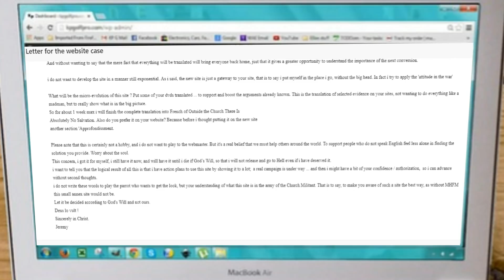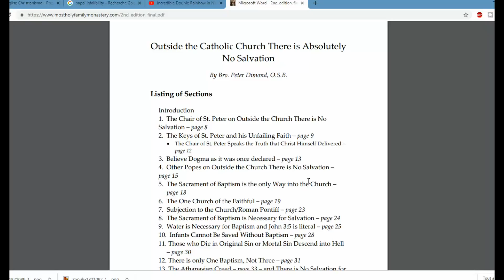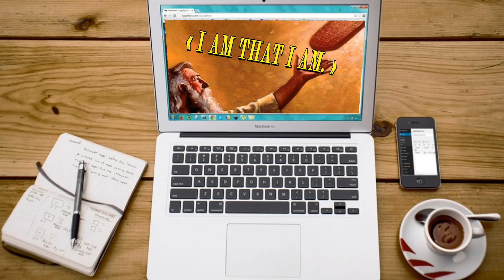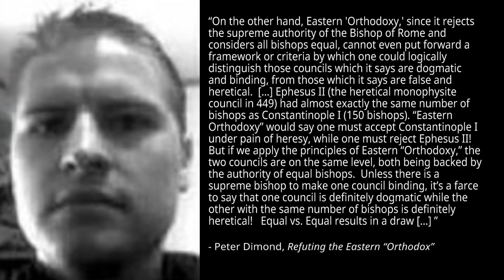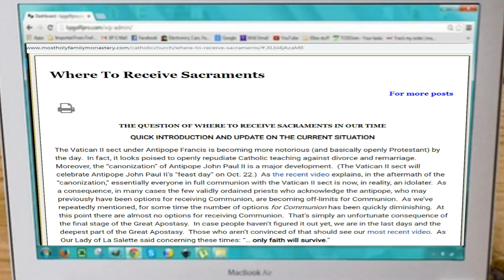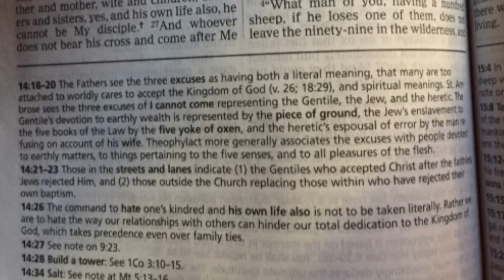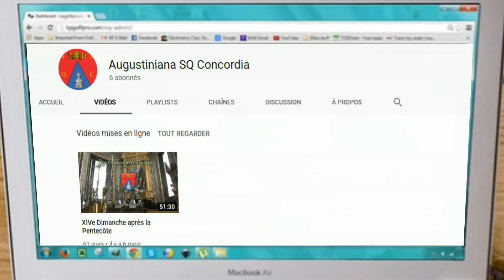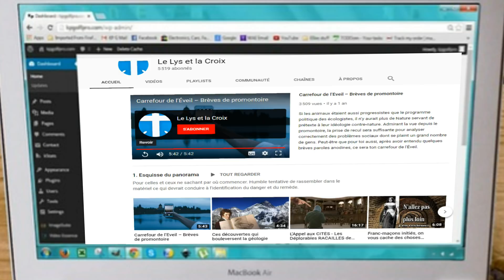Why I Quit MHFM! The Dimond Brothers' Fatal Flaw on Sedevacantism & Orthodoxy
I was there, behind the scenes of the channel VaticanCatholique. There are things you really need to learn about the monks of MHFM...

For those of you not familiar with the “terms and principals” (terminology) used in the Dimond Brothers’ works and the world of Sedevacantism, they can be found on the following pdf found There are numerous other links / references found in the “Endnotes” of this document to assist in facilitating your understanding and research on this issue. In this regard, check out or its PDF version

CONTENT :
Sedevacantism According to John Pontrello:  03:14
MHFM on Orthodoxy: Censoring and Faulty Analysis: 12:09
From St. Peter to the Popes of Avignon: 26:40
Human Relations (Contact) According to the Dimonds: 36:38
The Dimonds’ Attitude? A Layman’s Foundation: 48:51
The Mosaic Explained – Synopsis: 55:22

Obviously, no comments. Dimondite Trolls and sock puppet accounts aren't welcome here.

_Jay Dyer, The Western Loss Of Theophanies, Descent & Recapitulation Of Christ
_ Do the Dimond Brothers Believe to Be the Two Witnesses of The Apocalypse? (also in Español below)
_ Arguments of Sedevacantist Steven Speray about Baptism of Desire, opposed to those of the Dimonds
_Jay Dyer, The Olivet Discourse And Apocalypse As A.D. 70 Destruction
_Jesus Is Lord, The Bible Disproves the Papacy:
_DefendingThe Faith, The Why behind the MHFM's Failure in Berlin, NJ and its Radical Shift, afterwards, into Sedevacantism
_Lion of Devotion, A Heap of Stones: The Unsustainable Paradox of Catholic Papal Apologetics
_DefendingTheFaith, The MHFM: Joseph Natale's Novus Ordo - Obsession, Rejection, Defiance, and Obstinacy

Fair Use Notice: I present the following video and audio transcripts in an effort to clarify and advance understanding of the political, human, religious, and social issues raised in the related 1992, 1996, 2010 and 2011 videos.